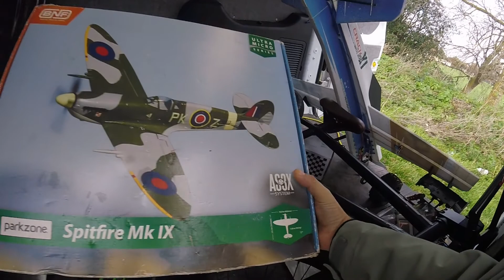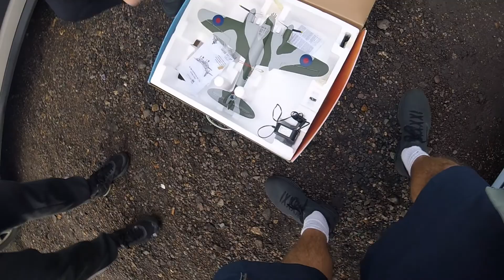Parkzone Micro Spitfire & Mosquito 😎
The 3 amigos out flying again 🤣🤣👍🏼 buzzing to be flying an actual plane again ❤❤❤ we haven't flown in ages and it was great just to be out with buds again. Dusted off the ol go pro and here we are again 🤣🤣🙈 lots more to come with loads of new toys to play with 🔥🔥🔥

I hope you are all good wherever you are. we are all good, all still here just about and still loving everything RC ❤️ big love to you 1 and all xxx 😘